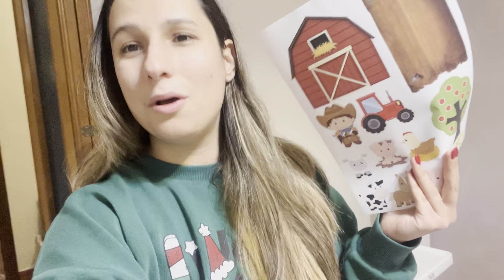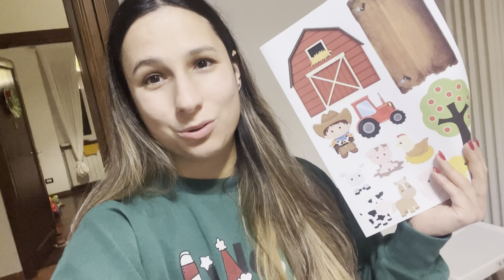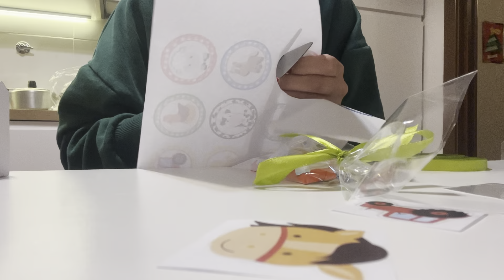PREPARATIVI PER LA FESTA! BUFFET E DECORAZIONI! VLOG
Prepariamo il buffet e le decorazioni per la festa di Lorenzo ❤️

Vídeo precedente: EPIFANIA CON NOI! APRIAMO LE CALZE DELLA BEFANA E ANDIAMO ALLE GIOSTRE DI NATALE! VLOG